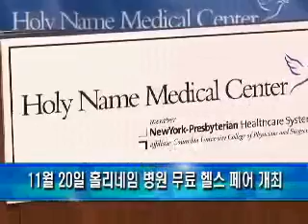홀리네임 병원 무료 헬스페어 개최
18세 이상 무보험 저소득층 한인을 위해 마련된 2010 홀리네임 무료 헬스 페어가 11월 20일 오전 11시부터 3시까지 티넥에 위치한 홀리네임 병원에서 개최 됩니다. 김영석 기자가 보도 합니다.

보험이 없거나 저소득층 한인들은 쉽게 병원을 찾거나 건강 검진을 할 엄두를 내지 못합니다. 이러한 18세 이상 무보험 저소득층 한인들을 위해 뉴저지 홀리네임 병원 코리안 메디컬 프로그램 최경희 이사와 재미 한인 2세 의사협회 이창우 회장이 공동 주최 하는 2010 헬스 페어가 티넥에 위치한 홀리네임 병원에서 오는 11월 20일 오전 11시부터 3시까지 진행됩니다.

[최경희 / 홀리네임 병원 코리안 메디컬 프로그램 이사]

[이창우 / KAMA 회장]

이번 행사는 그레이스 앤 머시 재단 후원으로 선착순 500명에게 종합 혈액검사가 무료로 실시 됩니다. 또한 진료비용이 요구 되는 갑상선 초음파 검사 선착순 200명 50세이상 대상 전립선암 검사 40명, 녹내장 검사 40명, 치질 검사 40명, 우울증 검사 50명, 치매검사 50명등도 모두 무료로 제공됩니다. 또한 선착순 300명에게는 독감 예방 접종도 무료로 실시 됩니다.

[양희곤 / 홀리네임 무료 헬스페어 준비 위원장]

주최측은 종합 혈액 검사의 경우 10월 29일과 30일 홀리네임 병원에서 피검사가 이뤄지며 이어 31일 뉴저지 10개 지정 교회에서 미리 피검사가 진행되 11월 20일 당일 피검사 결과를 받을수 있도록 진행한다고 밝혔습니다.

또한 내과,외과,신경외과등 26개의 진료 과목에 KAMA와 홀리네임 병원 소속 50여명의 한인 전문의가 상담을 진행하는 만큼 한인사회의 많은 관심과 참여를 당부했습니다.

MK뉴스 김영석 입니다.